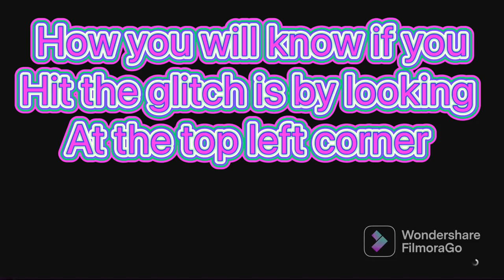GTA Online | How To Sell Customer Cars Twice Money Glitch | 1.64 help Guide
🔰FOR CHEAP AND RELIABLE GTA ONLINE SERVICES CHECK EXTRAMODZ🔰

♦️EVERYTHING YOU NEED IS ON MY DISCORD SERVER JOIN ♦️

MY GTA CREW

* NO HACKERS
* NO ALTS ACCOUNT (IMMEDIATELY BANNED)
* REAL ACCOUNTS ONLY
* MUST VERIFY OR WILL IMMEDIATELY BE BANNED

MY VIDEOS
BINCOHAX 1.61 UNDETECTED VIDEO LINK:

☆ GTA 5 Online| The Best Most Used Female Character Creation (PS5,PS4,XBOX,PC) ☆

GTA V Online 1.61|| BINCOHAX OUTFIT EDITOR ||10 MALE MODDED OUTFITS USING BINCOHA ||+Showcase PC||

GTA V Online 1.60 || XDEV OUTFIT EDITOR || 10 FEMALE MODDED OUTFITS USING XDEV || +Showcase PC ||

GTA V Online 1.60 || XDEV OUTFIT EDITOR || 10 MALE MODDED OUTFITS USING XDEV || +Showcase PC ||

NEW! Money Making Opportunities | GTA Online - Bunker, Nightclub, CEO Office & More!